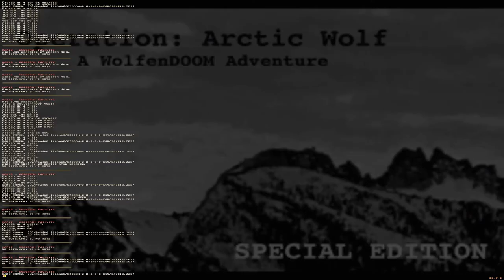Doom with Operation : Arctic Wolf 1.Map 19(FINAL)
Map19:Research Facility(FINAL)
"Operation : Arctic Wolf 1" is a 11-map Vanilla wad from WolfenDoom series,created in July 2003 by Laz Rojas.